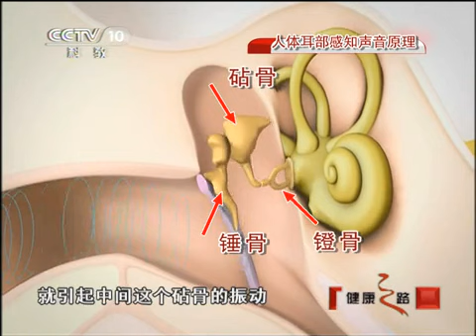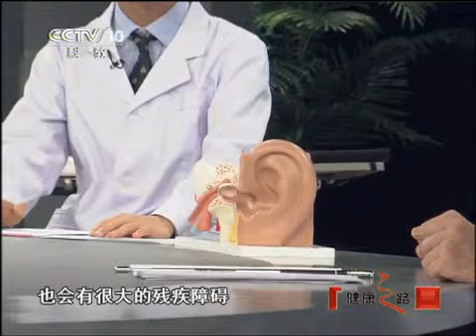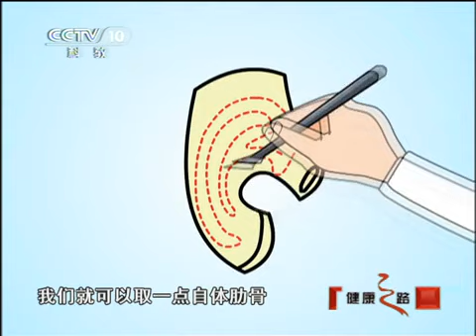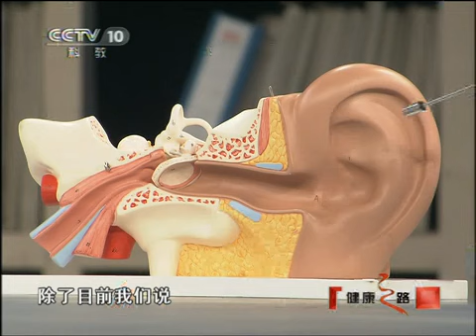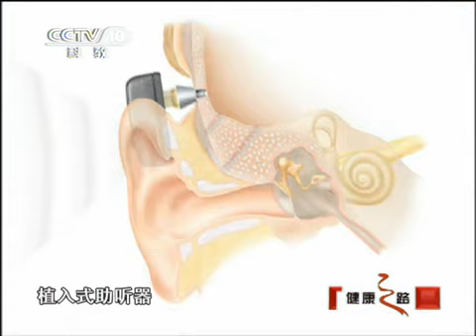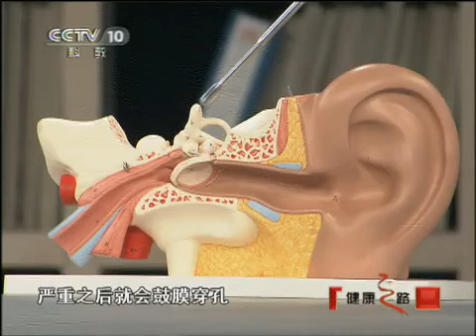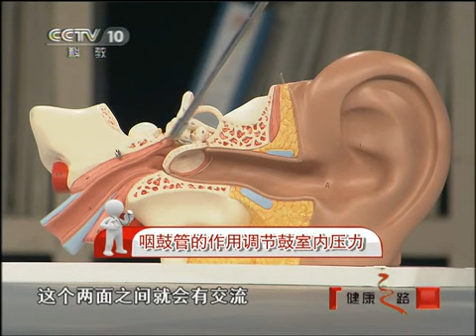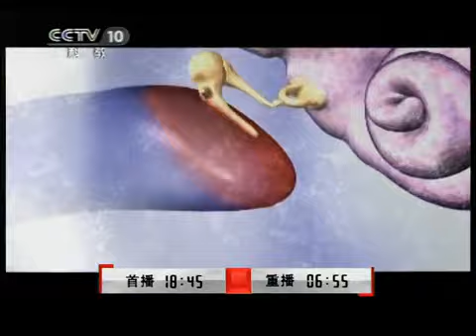健康之路 丢失的听力（上）